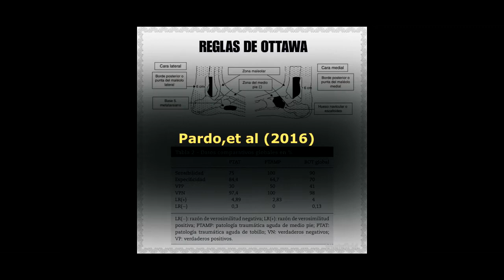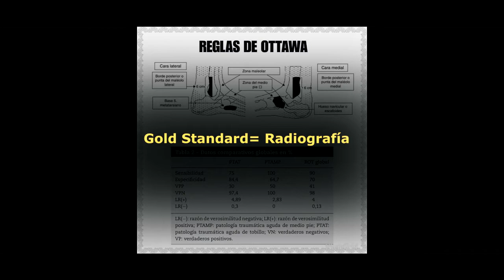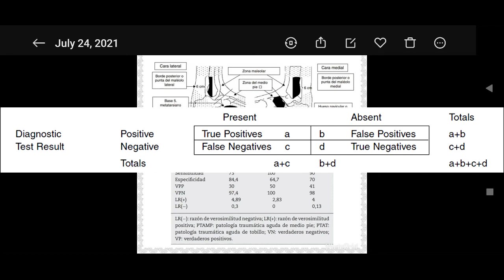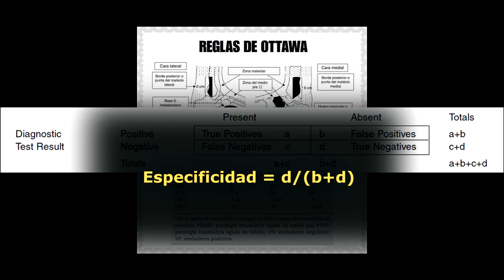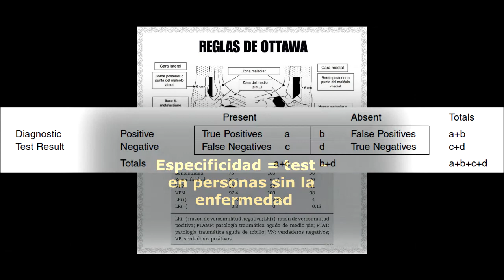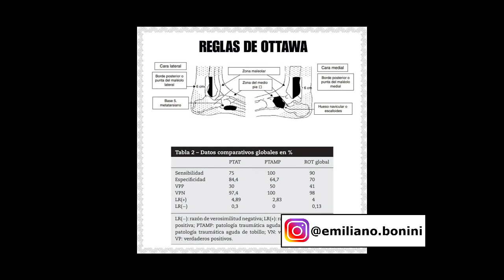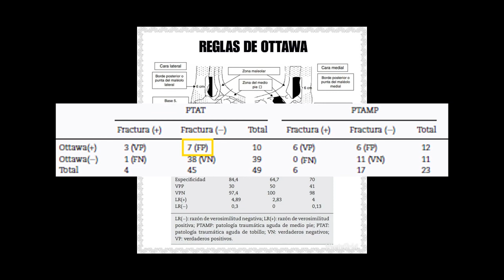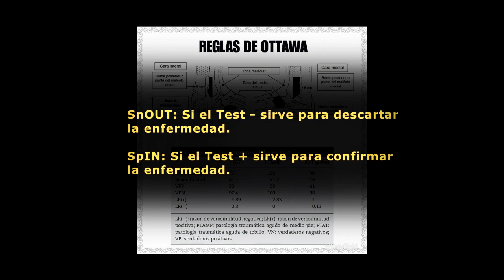Test Diagnóstico I Sensibilidad y Especificidad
En este vídeo podrás encontrar los conceptos "Sensibilidad" y "Especificidad" explicados como así también la manera de calcularlos.